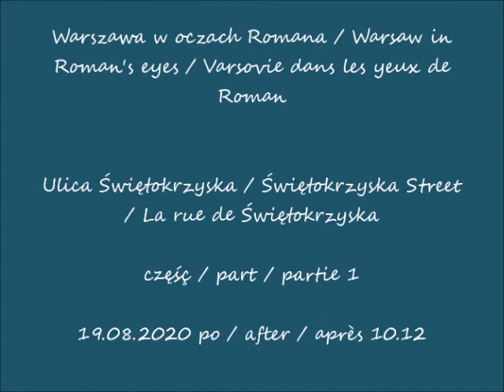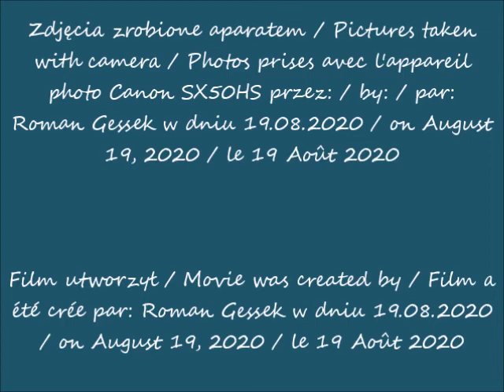2020 08 19 Warszawa ulica Świętokrzyska cz 1 po 10 12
Ulica Świętokrzyska / Świętokrzyska Street / La rue de Świętokrzyska
część / part / partie 1
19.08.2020 po / after / après 10.12